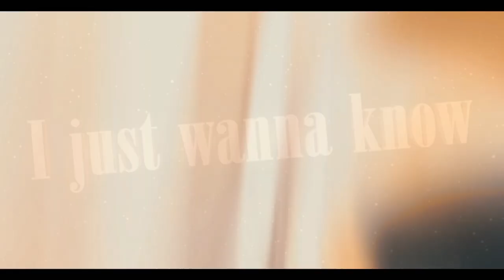Yung Angel - I just wanna know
𝔃𝓷𝓪𝓽𝓸𝓴𝓸𝓯𝓯 トップ:
🔥ᴛʜᴀɴᴋ ʏᴏᴜ FOR SUPPORT!

𝒜𝓃𝒾𝓂𝑒: 𝙷𝚘𝚛𝚒𝚖𝚒𝚢𝚊

𝚎𝚍𝚒𝚝𝚜 𝚒𝚜 𝚖𝚊𝚍𝚎 𝚒𝚗 𝚝𝚑𝚎 AE 2019